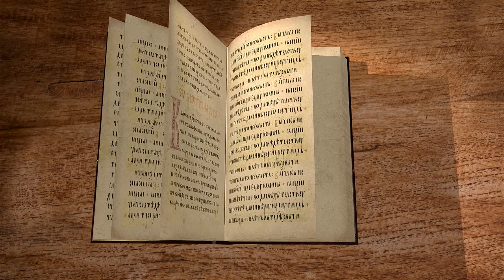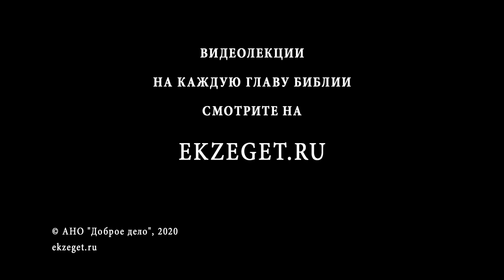Послание Иакова. Глава 5. Священник Антоний Лакирев. Новый Завет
Продолжаем цикл лекций по книге Нового Завета Послание Иакова. Разбираем 5 главу с иереем Антонием Лакиревым.
 В пятой главе апостол Иаков предостерегает богатых не надеяться на свое имущество, указывая на тленность материального. Он также назидает святых быть терпеливыми, пока не придет Господь. Здесь же мы читаем про то, как важно избегать клятвы и как нужно молиться о больных.